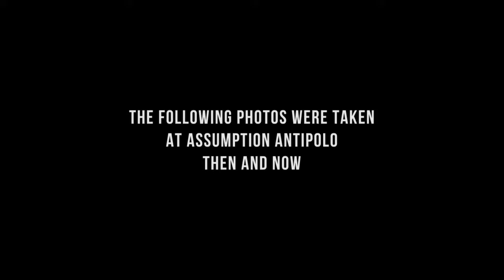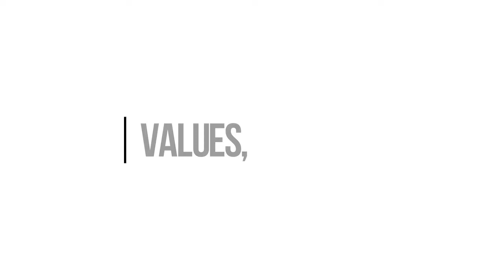AA Through the Years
We are 43 years old today! Here’s a glimpse of Assumption Antipolo taken through the years. Do you have old AA photos to share? Share your memoirs at the comments section!